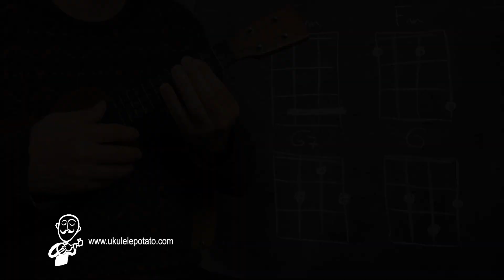Les petits poissons (solo)